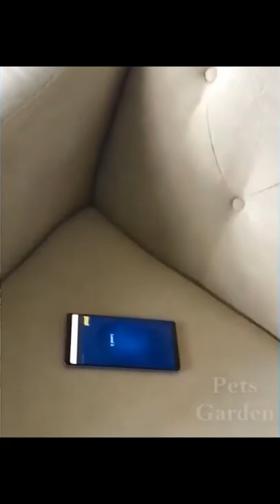Our Favorite Animals 2021 41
If you want to receive a gift card in the amount of $ 750, then come